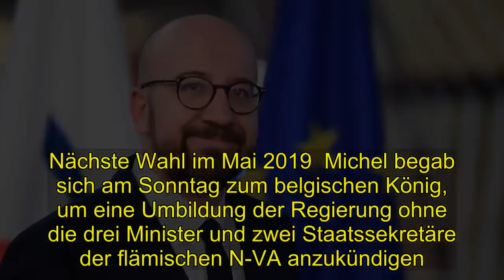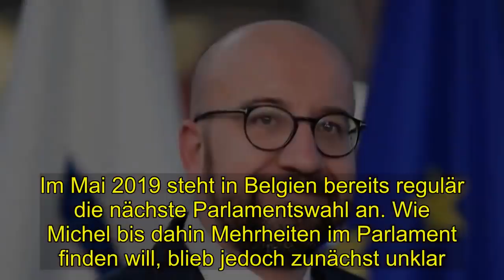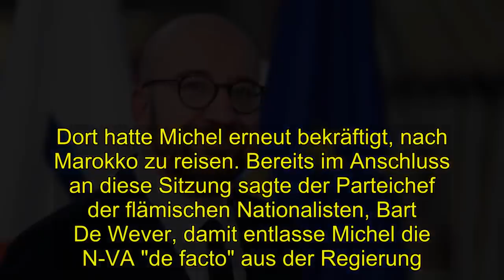Politik | Regierungskoalition zerbricht am Migrationspakt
Die Regierungskoalition in Belgien ist am Streit über den UN-Migrationspakt zerbrochen. Die Minister und Staatssekretäre der flämischen Nationalistenpartei N-VA erklärten am Sonntag aus Protest gegen den Pakt ihren Rücktritt. Seit Wochen haben sie gegen die globale Vereinbarung Stimmung gemacht und waren strikt dagegen, dass Premierminister Charles Michel zu der UN-Konferenz in Marrakesch reist. Dort soll Anfang kommender Woche der Migrationspakt gebilligt werden.  Michel will dennoch dorthin reisen. Auch die drei anderen Koalitionspartner stehen hinter dem Abkommen. Mit der N-VA gemeinsam weiterregieren können die Koalitionspartner jetzt nicht mehr. Doch was daraus folgt, ist nicht so klar.  "Ich glaube, dass wir – formal gesprochen – zurücktreten", sagte der bisherige Innenminister und Vizeministerpräsident Jan Jambon (N-VA). "Wir haben gesagt, wenn die Koalition nach Marrakesch geht, dann ohne uns", fügte er hinzu.   Nächste Wahl im Mai 2019  Michel begab sich am Sonntag zum belgischen König, um eine Umbildung der Regierung ohne die drei Minister und zwei Staatssekretäre der flämischen N-VA anzukündigen. Er wird nun stattdessen eine Minderheitsregierung seiner frankophonen liberalen Reformbewegung (Mouvement Réformateur/MR) anführen. Die Koalition mit zwei Mitte-Rechts-Parteien verfügt lediglich über 52 von 150 Sitzen. Michel schlug außerdem vor, die drei Minister der N-VA durch Staatssekretäre zu ersetzen, "um die Kontinuität und das gute Funktionieren unserer Institutionen sowie Stabilität zu gewährleisten".   Im Mai 2019 steht in Belgien bereits regulär die nächste Parlamentswahl an. Wie Michel bis dahin Mehrheiten im Parlament finden will, blieb jedoch zunächst unklar. Insbesondere muss das Budget noch beschlossen werden.  Außenminister und Vizeministerpräsident Didier Reynders gab sich allerdings optimistisch. Die Regierung habe im Parlament einen breiten Rückhalt für ihre internationalen Engagements, versicherte Michels Parteifreund laut der Nachrichtenagentur Belga.   Schon am Samstagabend war das belgische Kabinett zu einer Krisensitzung zusammengekommen. Dort hatte Michel erneut bekräftigt, nach Marokko zu reisen. Bereits im Anschluss an diese Sitzung sagte der Parteichef der flämischen Nationalisten, Bart De Wever, damit entlasse Michel die N-VA "de facto" aus der Regierung.